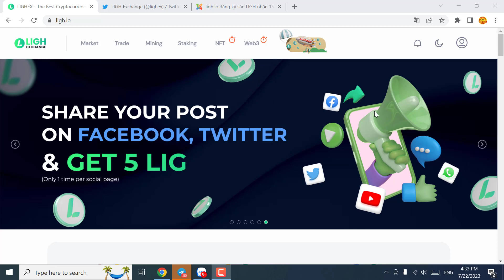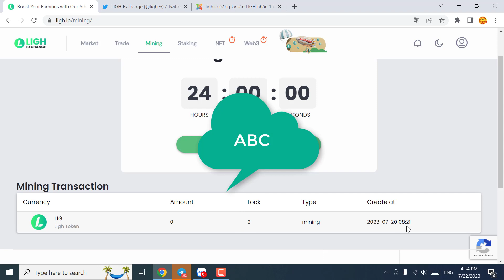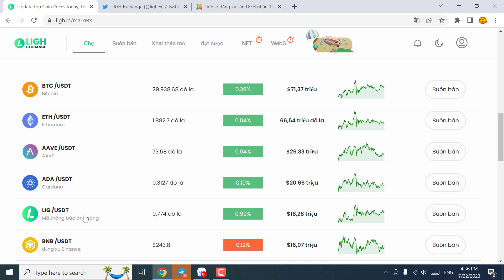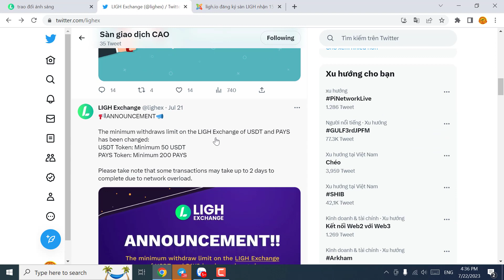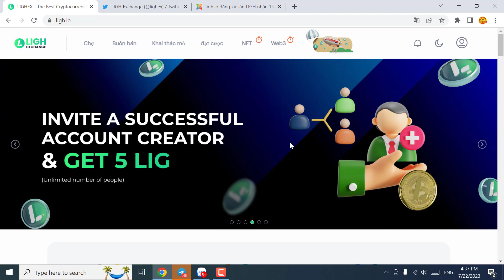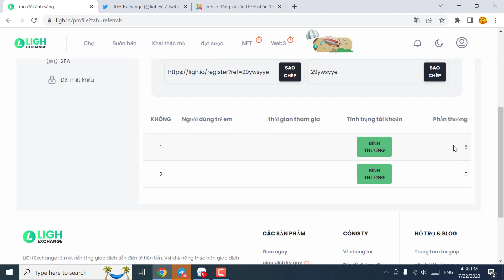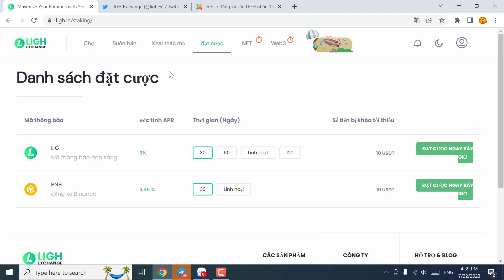LIGH.IO TẶNG 15 LIG CHO TÀI KHOẢN KYC VÀ KHAI THÁC MIỄN PHÍ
THAM GIA MỘT SỐ NHÓM ĐỂ CẬP NHẬT SỚM THÔNG TIN

ligh.io: LIGH Exchange là một nền tảng giao dịch tiền điện tử tiên tiến. Với khả năng thực hiện giao dịch nhanh như chớp, thanh khoản sâu và các tính năng nâng cao, nó trao quyền cho người dùng điều hướng thị trường tài sản kỹ thuật số một cách dễ dàng.

Giao diện thân thiện với người dùng của chúng tôi, các biện pháp bảo mật mạnh mẽ và hỗ trợ khách hàng nhanh nhạy đảm bảo trải nghiệm giao dịch liền mạch.
Tận hưởng phạm vi đa dạng của các cặp giao dịch, quyền truy cập vào dữ liệu thị trường theo thời gian thực và tuân thủ các tiêu chuẩn quy định.
Tham gia LIGH ngay hôm nay và nâng cao hành trình giao dịch tiền điện tử của bạn.

LIGH giao dịch ở mọi lúc, mọi nơi

Tải xuống Ứng dụng di động thiết thực và thân thiện với người dùng của chúng tôi: Lưu trữ mã thông báo của bạn, theo dõi thị trường, Hoán đổi, Giao dịch và Cổ phần!

Code: 29ywsyye

Nhập email

Nhập mật khẩu

Nhập mã mời

nhập mã otp

Nhận airdrop 5 LIG miễn phí

KYC xong nhận thêm 10 LIG
Khai thác đào coin hàng ngày để nhận LIG token
Phiên khai thác là 24 tiếng, sau 24 tiếng vào bấm nút khai thác tiếp; tốc độ đang khai thác được khoảng 2 LIG/ngày

LIG token đã list sàn LIGH.IO
Giá list đang ở khoảng 0.7$ , tại thời điểm mình viết bài này. Giá có thể biến động theo thời gian

KYC, xem ví, lấy link mời bạn bè, thiết lập bảo mật trên sàn LIGH.IO
Sau đăng ký chúng ta phải tiến hành KYC để được airdrop thêm LIG
Lấy link mời bạn bè để tăng thêm thu nhập với đồng LIG

Thiết lập bảo mật cho tài khoản

Kiểm tra ví có số lượng nhưng loại tiền nào, và LIG airdrop cũng như khai thác đã vào ví chưa, ...
Ngoài ra còn có các mục như gửi Stake lấy lãi, mục giao dịch Trade, mục NFT, mục Web3 mình sẽ tiêp tục cập nhật có thể là qua video

Update.